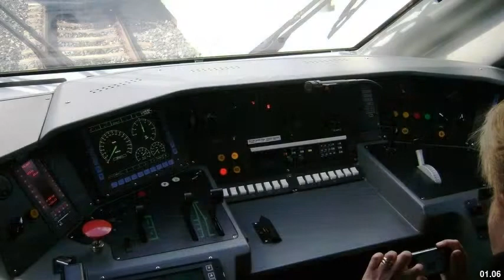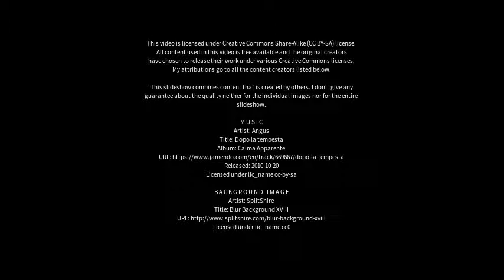Best places to visit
Best places to visit - Vainikkala (Finland) Best places to visit - Slideshows from all over the world - City trips, nature pictures, etc.